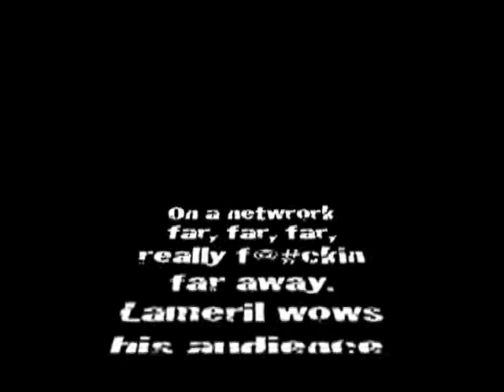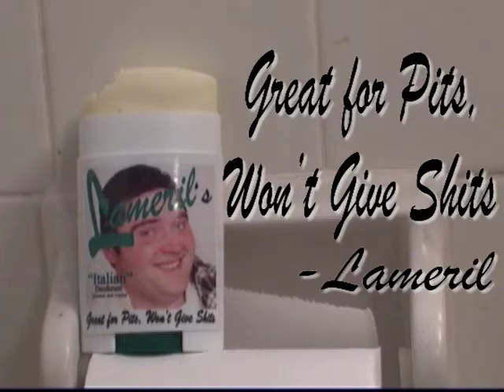Midnight Munchies-Coming Soon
Midnight Munchies introduces chef K-Pinki in the first promo for an adult humor cooking show.